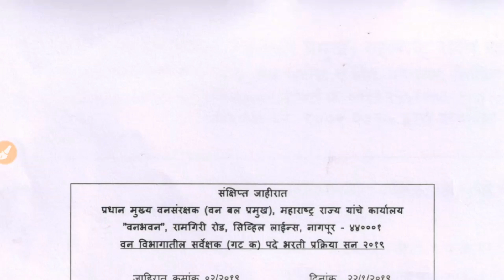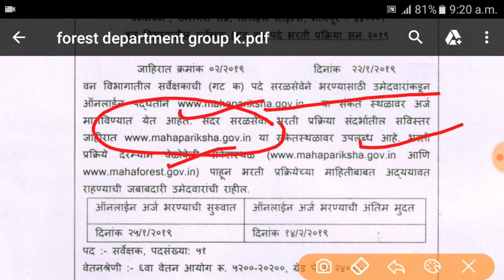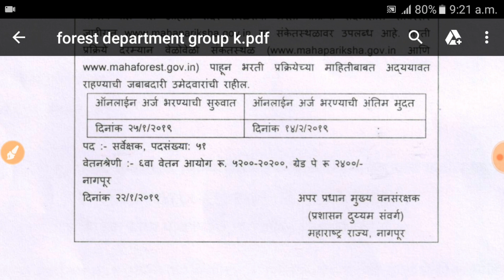maharashtra forest surveyors recruitment 2019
static amar sir
maharashtra forest surveyors recruitment 2019 is going on. forest survey of india is here. forest surveyor recruitment 2019 dekh lo. forest survey of india recruitment aali ahe. forest survey of india nagpur maharashtra vacancy out. maharashtra forest department recruitment aali ahe maharashtra forest department is good. maharashtra forest service yenar ahe. maharashtra forest service exam books konti ghychi. maharashtra forest surveyors bharti. maharashtra forest surveyor bharti aali ahe. maharashtra forest surveyors booking is start. maharashtra forest surveyors budget kdhi yenar.